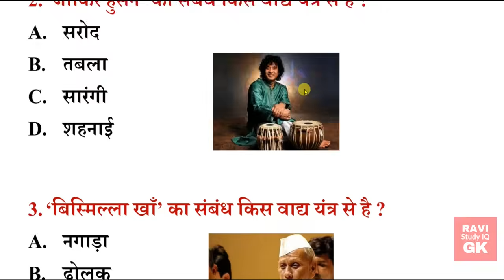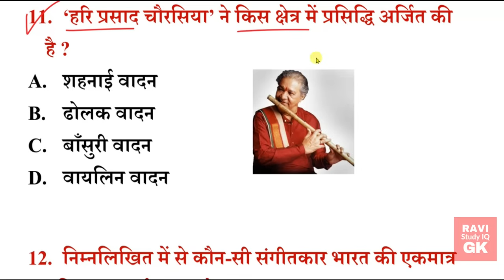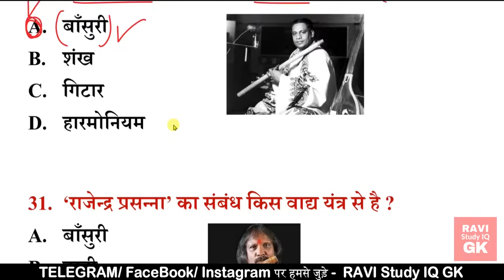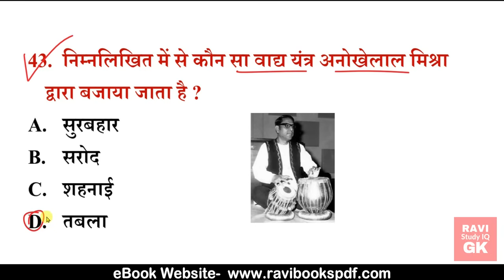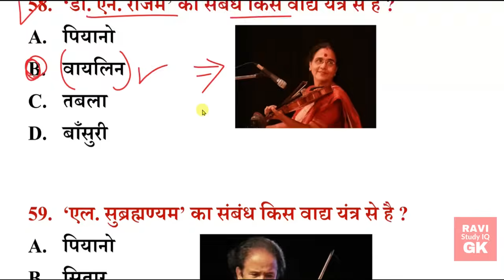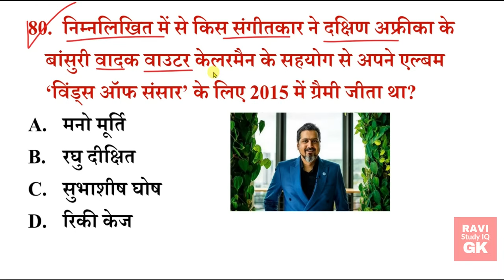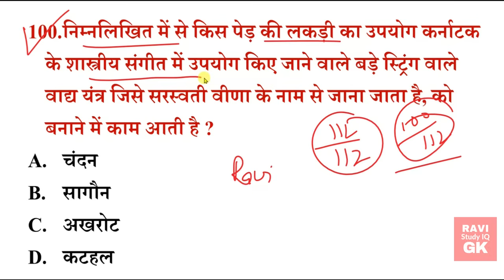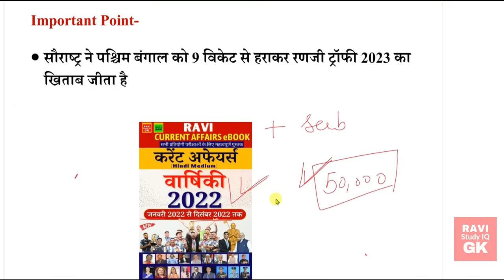प्रमुख वाद्ययंत्र और उनके वादक | vadya yantra aur unke vadak | Most Important Questions |GK Trick